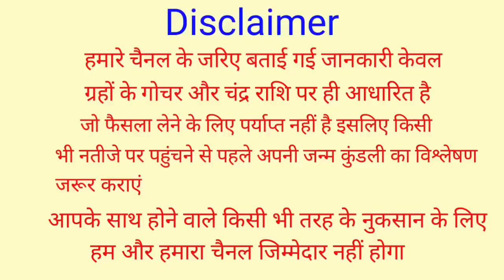8 नवम्बर 2022 चंद्रग्रहण बहुत प्रभावशाली 4 राशियां होंगी मालामाल Chandra Grahan 2022 Lunar Eclipse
8 नवम्बर 2022 चंद्रग्रहण बहुत प्रभावशाली 4 राशियां होंगी मालामाल Chandra Grahan 2022 Lunar Eclipse